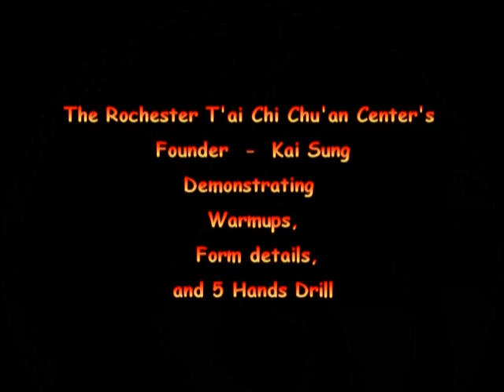Kai Sung - Warmups, form details, and 5 Hands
Old footage of the founder of The Rochester T'ai Chi Ch'uan Center